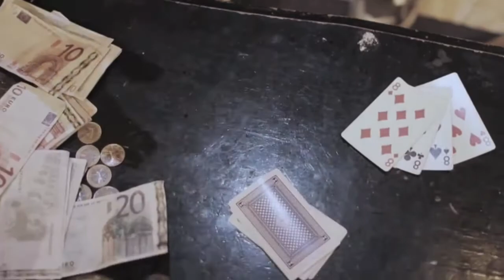The Seafarer Trailer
THE SEAFARER
by Connor McPherson

A Critical Stages and O'Punksy's Production

Set in Dublin on Christmas Eve, The Seafarer tells the story of four old friends who meet up for their annual booze fueled Christmas ritual of camaraderie, conversation and a hand or two of cards. But this year they are joined by a stranger who brings along a bottle of the finest whiskey and a wallet full of cash and the men find themselves playing for much more than a few quid.

With a stellar cast and creative team bringing McPherson's extraordinary play to life on the Darlinghurst Theatre stage, O'Punksky's The Seafarer is the perfect sinister tale for a midwinter's night.